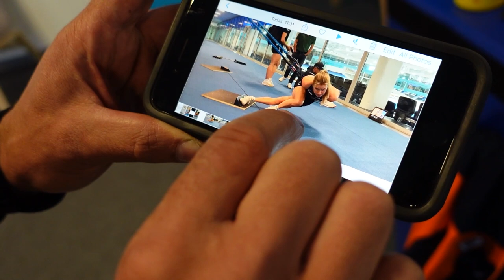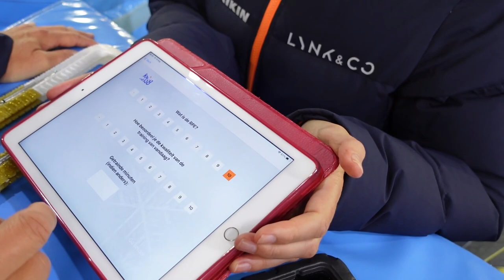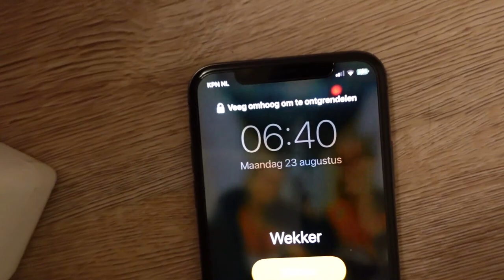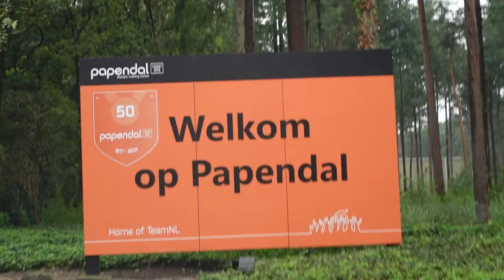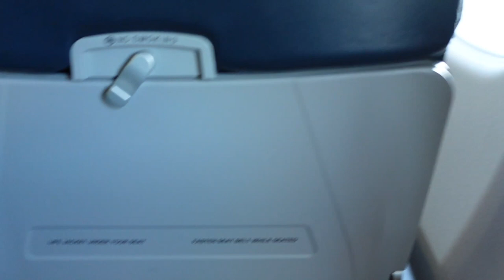DOOR Yara - Vlog 3: Krachttraining in Courmayeur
In deze vlog neem ik je mee naar de fysio. Even een check-up! Direct door naar Courmayeur waarbij ik op de fiets sprong en aan de slag ga op de schaatsbaan.

Kijk op voor meer informatie over Stichting Hartekind en DOOR Training & Coaching.